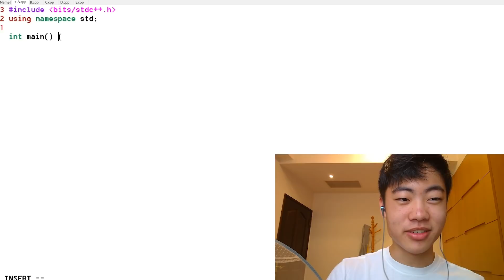He Destroyed Me In Competitive Programming! (with William Lin)